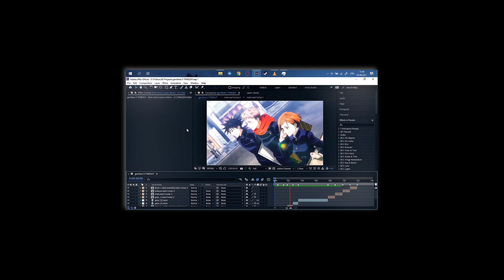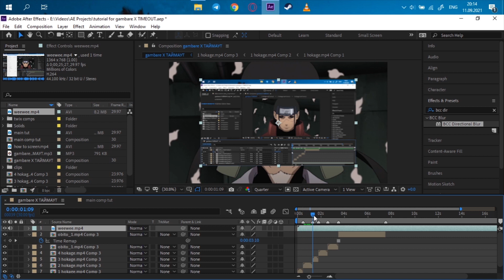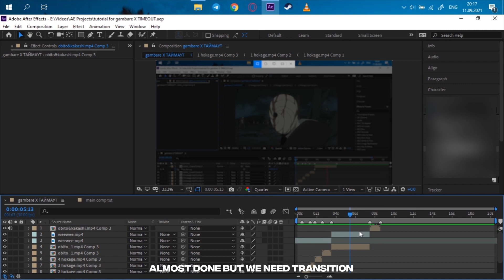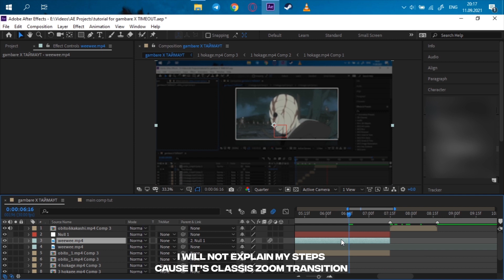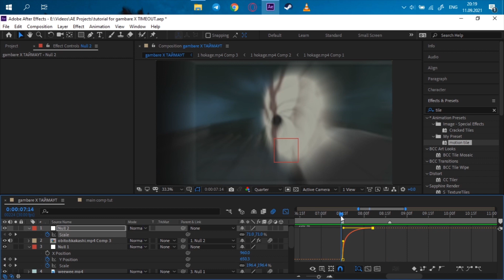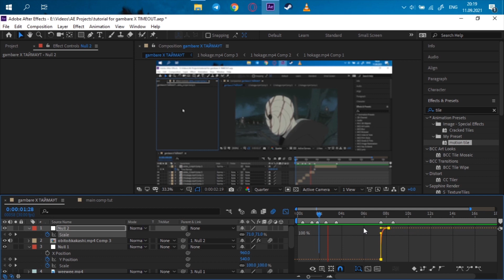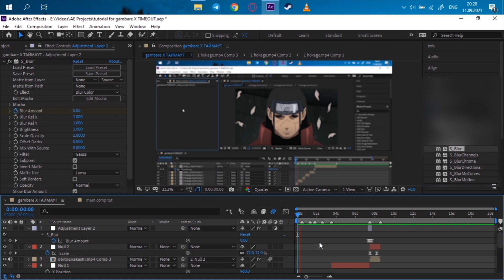Screen capture l After Effects AMV Tutorial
Hello, i did my first tutorial for videos from my tiktok.
00:00 - 00:21 - Intro
00:21 - 01:01 - Preparing for recording
01:01 - 02:49 - Working with recorded video
02:49 - 05:23 - Doing zoom transition
05:23 - 06:10 - Adding blur
06:10 - 06:32 - Final result
amv
edit
after effects
ae
tutorial
s6nch0s
anime